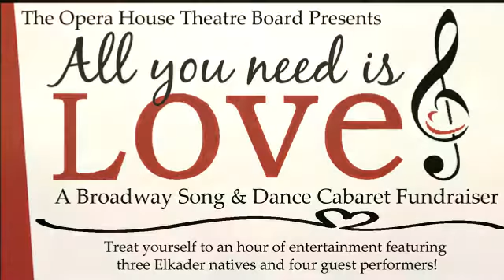"All You Need Is Love - Cabaret" Highlights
Elkader Opera House

Performers: Adam Yankowy, Emily Scinto, Eric Olmscheid, Erin Horst, Jonathon Moser, Keaton Lane & Kristy Fleming
Pianists: Clare Chapman & Karen Suddendorf